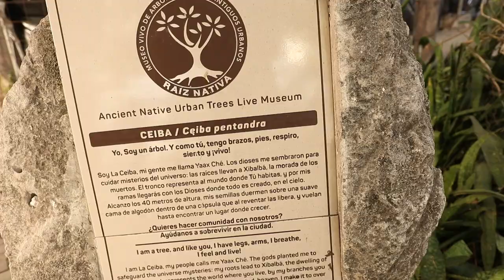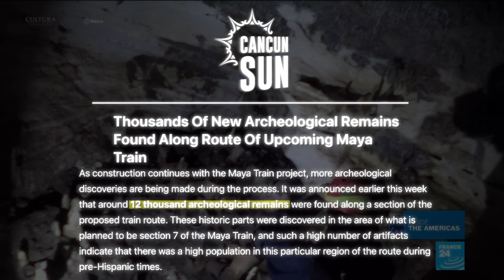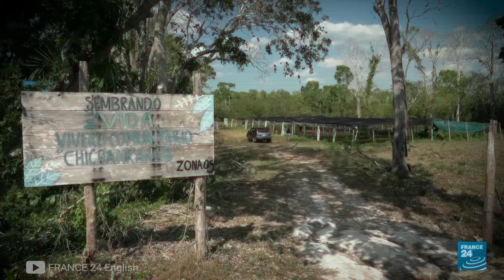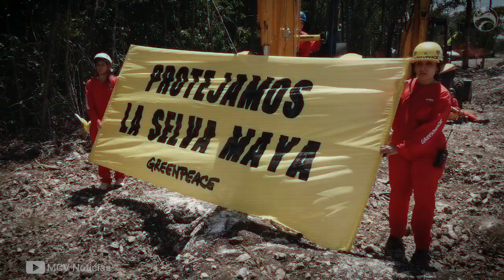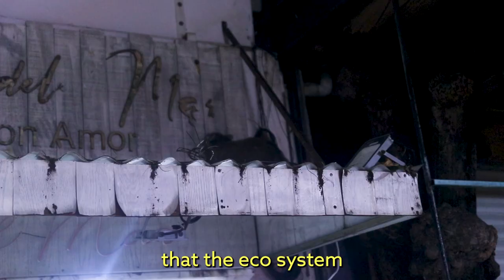I Investigated Mexico's $20BN Train in the Jungle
In Mexico’s Yucatan peninsula, millions of trees have been torn down and replaced with train tracks, as part of Mexican president Andres Manuel Lopez Obrador’s infrastructure mega project, the ‘Tren Maya’.

The goal of the project is to bring prosperity to Mexico’s long-neglected southern states. But the high speed rail has been fraught with controversy since its inception. So why are people against Mexico's train in the jungle?